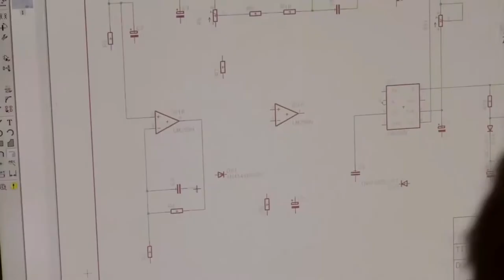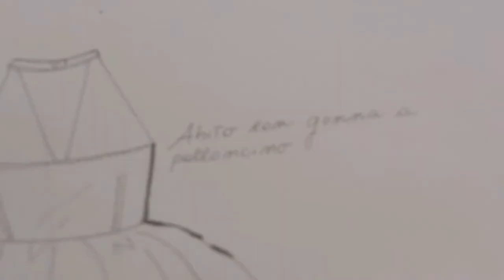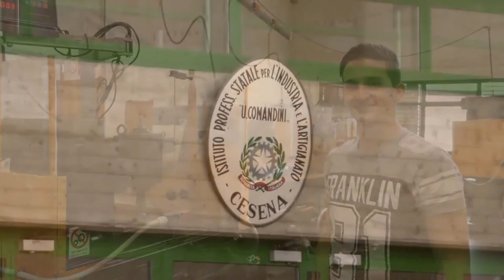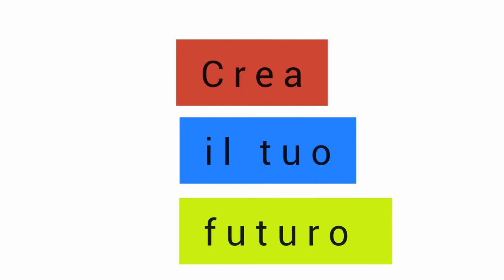IPSIA "U. Comandini" - Presentazione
Scopri l'IPSIA "U. Comandini" di Cesena e la sua offerta formativa professionale di durata quinquennale:
- Manutenzione e Assistenza tecnica - ELETTRICA/ELETTRONICA
- Industria e Artigianato per il Made in Italy - MODA
- Industria e Artigianato per il Made in Italy - MECCANICA